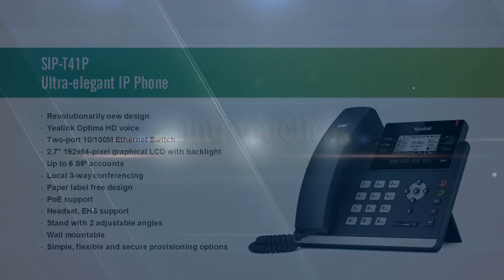Giới thiệu IP Phone T41P